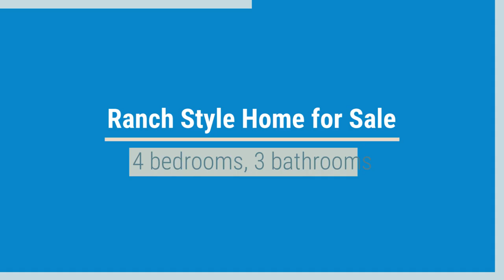9445 Troon Village Way, Lone Tree Colorado 80124 Ranch Style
9445 Troon Village Way, Lone Tree Colorado 80124 Ranch Style